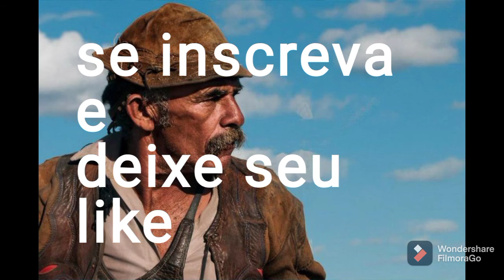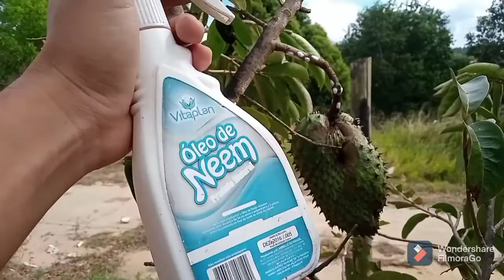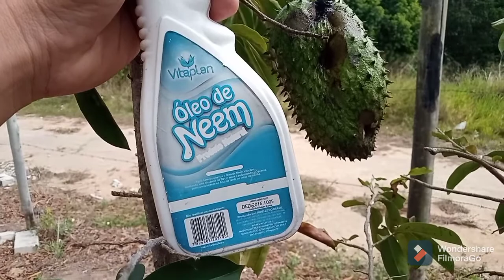Como combater pragas em frutíferas parte 2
boa noite Raizeiros
Nesse vídeo eu mostro como combater cochonilhas, pulgões, mosca branca e outras pragas em árvores frutíferas.

Meu zap esta a disposição de vcs
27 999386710